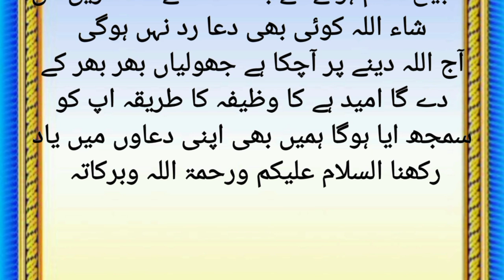Aj 9 Dhu al Hijjah Sunday Ke Din Ka Powerful Wazifa | Daulat ka wazifa | ziavoice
you're Quries -:
eid ke din padhne wale wazifa
itwar wale din ka wazifa
wazifa for hajat surah kausar
3 din ka powerful wazifa
23 tarikh ka wazifa
11 din wala wazifa
sakht tareen hajat ka wazifa
har hajat puri hone ka wazifa islamic teacher
surah kausar 313 bar padhne se kya hota hai
itwar ke din ka amal
sunday wale din ka wazifa
aaj ke din ka khas wazifa
hafte wale din ka wazifa
wazifa jumma ke din ka
aaj ka din ka wazifa
sunday ka din ka wazifa
itwar ka din ka wazifa
wazifa surah kausar ka wazifa
somwar wale din ka wazifa
wazifa new year 2023

 this channel is about the Islamic videos for educational propose. in this channel talk about your business developedment, personal development and children development.
 Disclamir:-
 under section 107 of the copyright act 1976, allowance is made for fair used for purposes such as criticism comment news re Dortina,  teaching is scholarship and reacerch.fair use is a use permitted by copy right statute that might other wise be infringing Non profit, educational or personal use tip, the balance in favor of fair use.